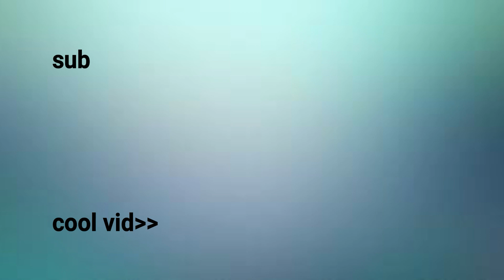if i touch i sponge block the video is over